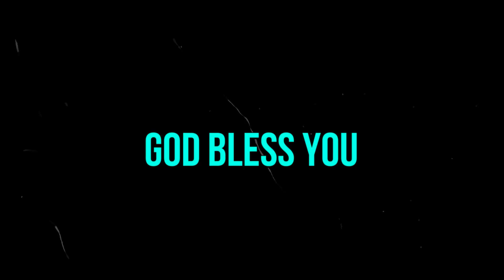7రోజుల ప్రదక్షిణ యాత్ర హైలైట్స్||సాయంకాలనైవేద్యం||jeevanna ||03-04-23||VIZAG .